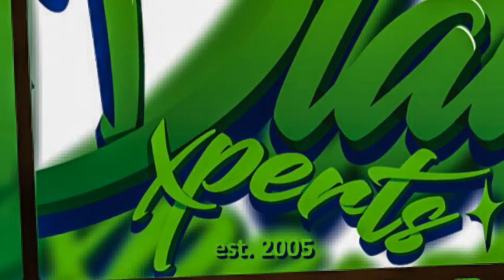OPEL TIGRA Paint Rejuvenation